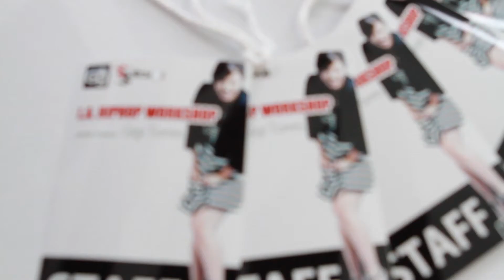Gigi Torres Dance Workshop in Bangkok - (1/4) - Little Warm Up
12th-13th June 2012

Special Thanks To :
Bounce Community

Managment : dari Art Company